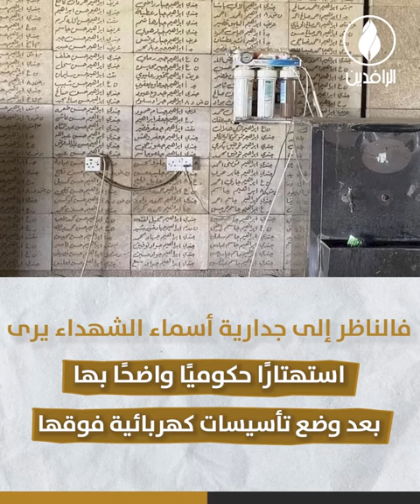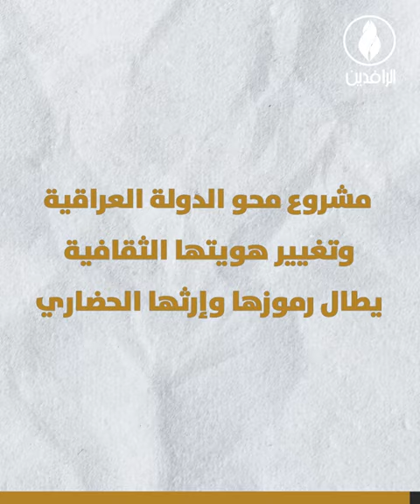استهداف ممنهج للمعالم التاريخية في عراق الحضارة والأصالة..